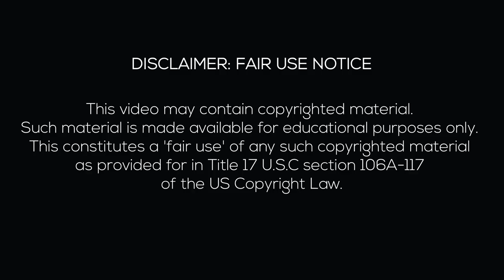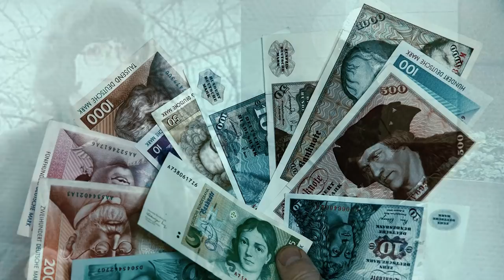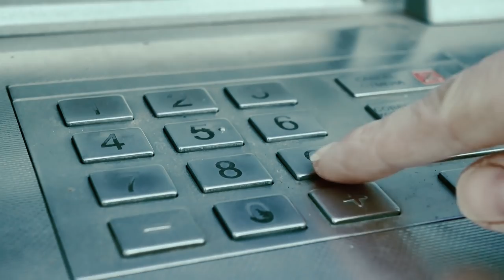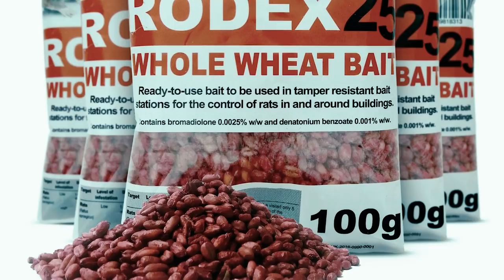3 Missing People Who Were Found Years Later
3 Missing People Who Were Found Years Later